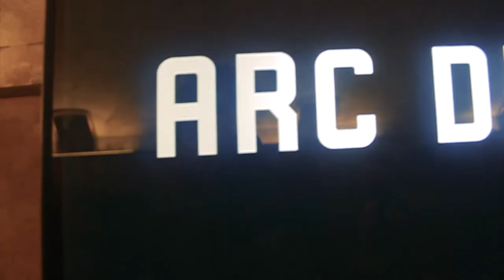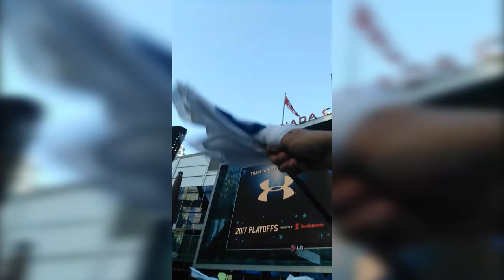MY 2017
Let's take a look back on how my 2017 went.
Thank you for making it better!